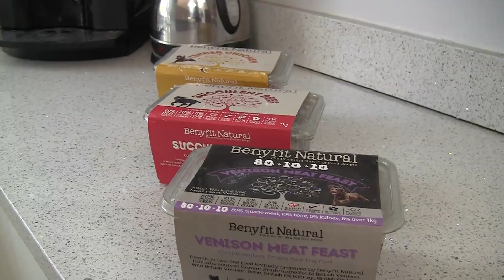CALL YOUR DOG - RECALL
Welcome to the Cambridge Institute of Dog Behaviour & Training
Studying with CIDBT you will be able to join courses that are written and managed by people who are experts, with unrivalled success in this field and who have worked with the public in frontline behaviour as professionals. Our tutors are qualified to Masters Degree, PETbc Dip, Higher Certificates, BA Degree in dog dog behaviour and Psychology.

CIDBT Higher Certificates in various disciplines skills: